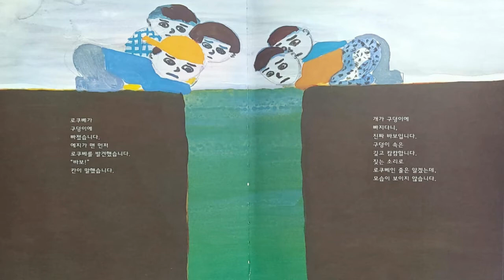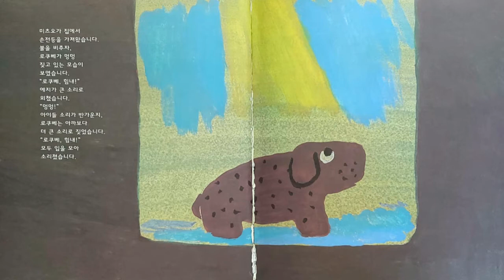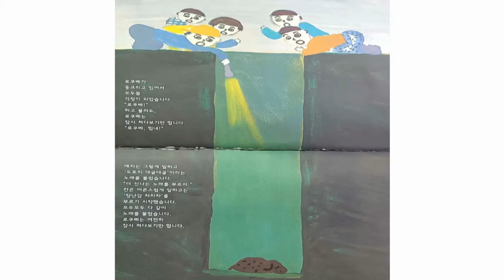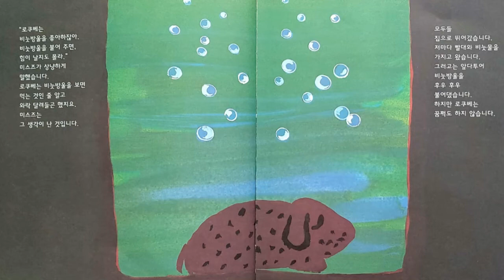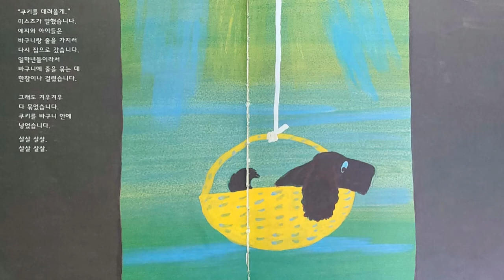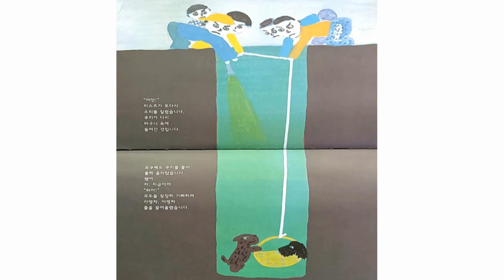[그림책동화] "로쿠베 조금만 기다려" / 추천동화 / 인기동화 / 유익한동화 / 엄마표동화구연 / 목소리연습 / 감정연습